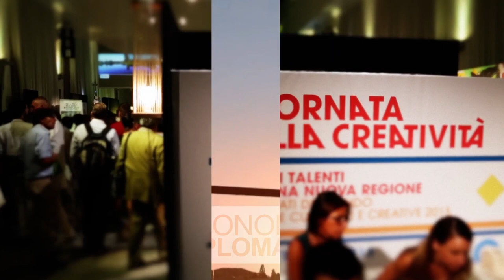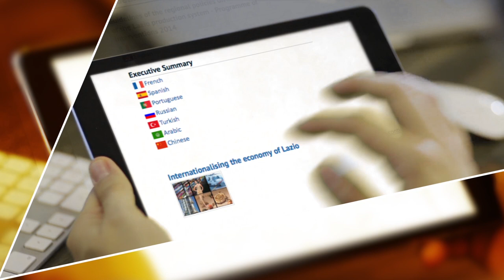LAZIO INTERNATIONAL 2016 DEF